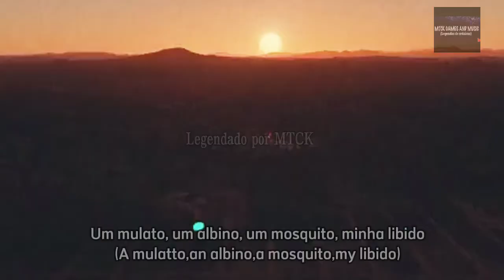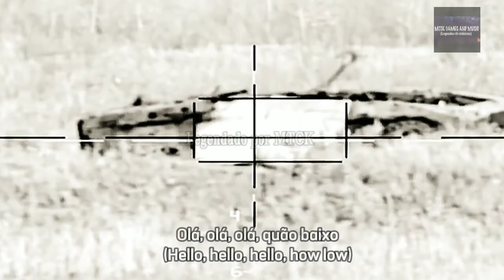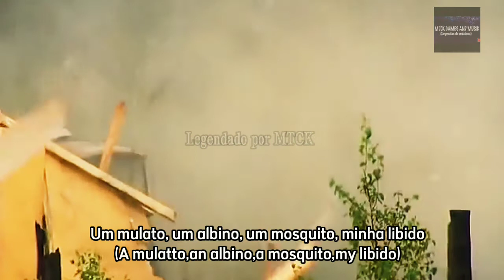Nirvana Smells like teen spirit Tradução Legendado PTBR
nirvana smells like teen spirit legendado tradução Português.

Letra/Lyrics

Carregue armas, traga seus amigos

É divertido perder e fingir

Ela está entediada e autoconfiante

Oh não, eu sei uma palavra suja

Olá, olá, olá, quão baixo

Com as luzes apagadas é menos perigoso

Um mulato, um albino, um mosquito, minha libido
A mulatto, an albino, a mosquito, my libido

Sim, ei
Yeah, hey

sou pior no que faço melhor

E por este presente me sinto abençoado

Nosso pequeno grupo sempre foi

E sempre será até o fim

Sim, ei
Yeah, hey

E eu esqueço apenas porque eu gosto

Oh sim, eu acho que isso me faz sorrir

Achei difícil, foi difícil encontrar
I found it hard, was hard to find

Oh bem, tanto faz, não importa

Uma negação, uma negação, uma negação, uma negação, uma negação
A denial, a denial, a denial, a denial, a denial

Uma negação, uma negação, uma negação, uma negação

Primeiramente obrigado por ser um inscrito do canal MTCK Games & Musics,o objetivo do canal é trazer traduções de grandes músicas do Gênero Rock e metal,talvez outros gêneros.

Infelizmente o YouTube não me monetiza,e algumas vezes me boicota,bloqueando vídeos ou "escondendo" assim fazendo com que o canal tenha poucas visualizações, há vídeos que Infelizmente são editados e excluídos (trabalho perdido) sobre a monetização,eu acho mais do que justo que todo o dinheiro vá para o dententor dos direitos da música.

Dedico meu tempo curto para trazer para vocês 2 traduções por semana,e gostaria muito de ter apoiadores para que eu continue trazendo até mais traduções na semana,agradeço quem puder contribuir ou apenas compartilhar meus vídeos para o canal ter mais inscritos.